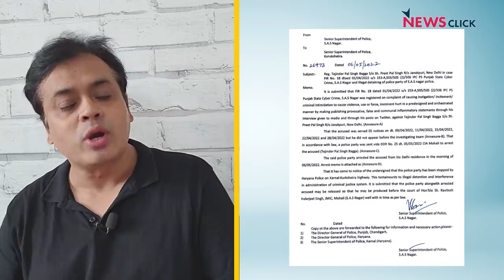Modi-Shah राज में तीन राज्यों की पुलिस आपस मे भिड़ी!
बोल के लब आज़ाद हैं तेरे के इस एपिसोड में अभिसार बात कर रहे हैं Tejinder Singh Bagga के गिरफ़्तारी और पूरे मामले की।